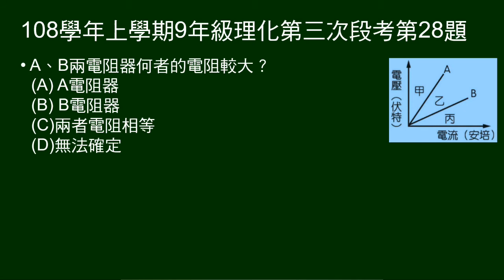108學年上9年級理化三段第28題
第28～30題題組：
給A、B電阻的電壓與電流關係圖，圖上劃分甲乙丙三區。

第28題問：A、B何者電阻較大。